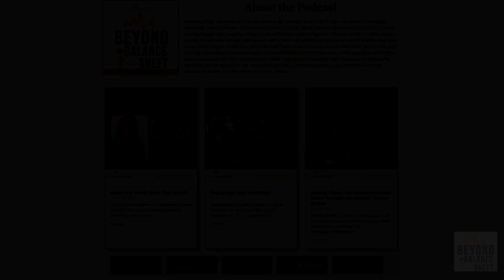Psychological Assessments and Cognitive Testing with Dr. Colleen Jackson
Dr. Colleen Jackson discusses cognitive testing in a way that makes it easily understandable, alleviating any apprehension associated with the assessment. She starts by distinguishing between neuropsychological testing and cognitive assessments. Colleen shares insights into her approach and describes the valuable information that can be obtained from the testing process. Emphasizing a holistic perspective, she looks at an individual's overall health and well-being when giving her recommendations. Listeners will learn about cognitive assessments and neuropsychological testing to determine whether they might benefit a loved one.

IN THIS EPISODE:

[2:11] Colleen begins by describing the difference between neuropsychological testing and cognitive assessments
[4:17] Colleen explains what the tests look like from a client perspective and what is involved
[7:36] Colleen talks about how a family member can encourage a loved one to seek a provider and what is learned through the testing
[12:06] Colleen discusses older adults, specifically
[16:06] Colleen refers to different treatment protocols based on test results
[20:25] Colleen ends by discussing other illnesses that can impact mental health or cognitive impairment

KEY TAKEAWAYS:

[2:01] There is a difference between neuropsychological testing and cognitive assessment
[7:27] There are some tips that family members can use to encourage a person to seek a provider
[11:44] You can identify different conditions or illnesses through testing.

BIOGRAPHY:
Dr. Colleen Jackson received her doctorate in clinical psychology from the University of Connecticut. She pursued a clinical internship in clinical neuropsychology and dementia clinical research at Rhode Island Hospital through the Warren Alpert Medical School of Brown University, followed by research postdoctoral fellowships in the National Center for PTSD and the Translational Research Center for TBI and Stress Disorders at the VA Boston Healthcare System. After completing postdoctoral training, Colleen assumed a staff neuropsychologist position at the VA Boston Healthcare System, where she was involved in direct clinical care, clinical supervision/mentorship, and research. Colleen served as the Chief of the Neuropsychology Clinic in the Department of Neurology at Boston Medical Center prior to establishing her private practice in 2022. Colleen conducts clinical neuropsychological evaluations with adults presenting with cognitive concerns associated with neurodevelopmental disorders, neurodegenerative conditions, acquired brain injuries, substance use, and psychiatric conditions. Colleen approaches clinical care with a tailored focus on the client’s cognitive and psychological needs, individual strengths, and personal values.